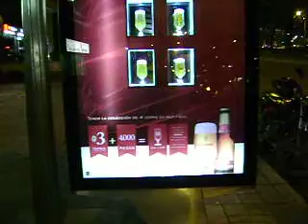TRONIKS PARADERO CLUB COLOMBIA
Material especial en paraderos simulando el líquido burbujeante con su color y textura característico.